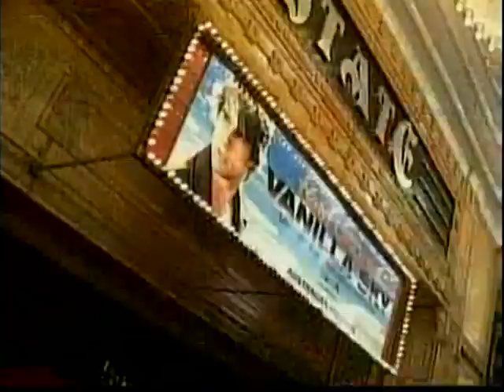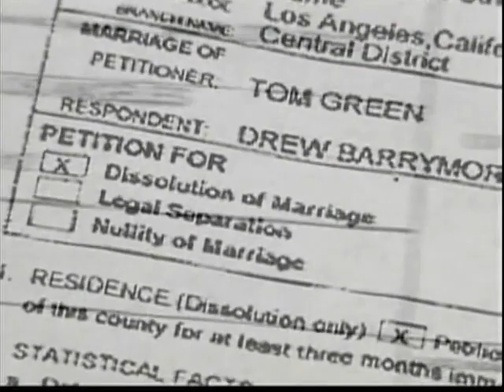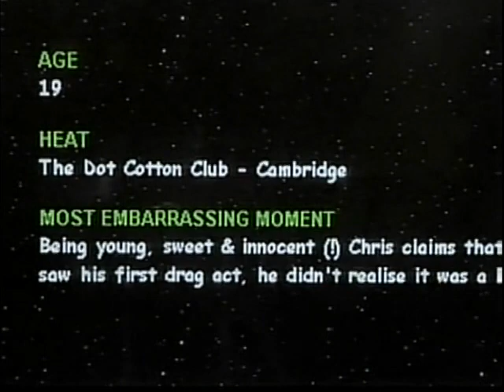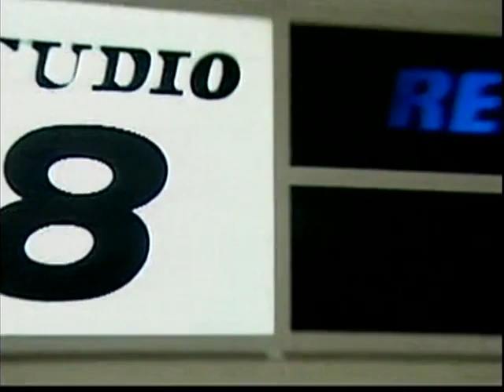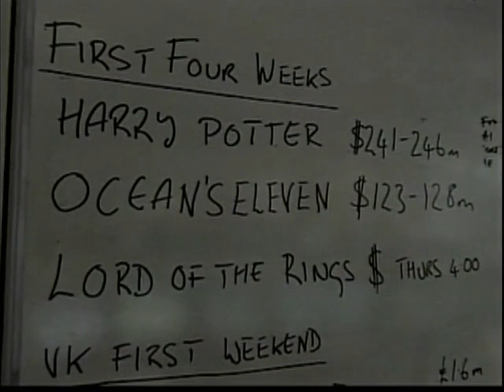Liquid News - Christopher Price / The Week Headlines - 21st December 2001 (BBC Choice)